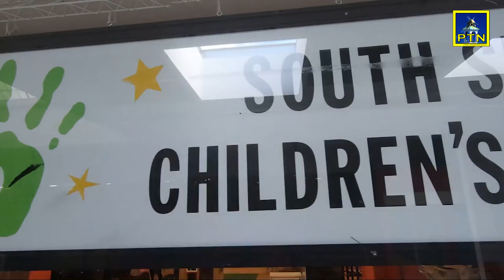PTN This Week